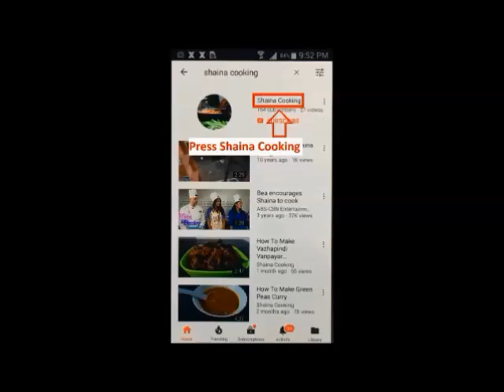How To Make banana fritters ഹോട്ടൽ രുചിയിൽ പഴംപൊരി pazham pori kerala style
How To Make banana fritters / ഹോട്ടൽ രുചിയിൽ പഴംപൊരി/ pazham pori / pazham pori kerala style
ingredients :
maida
sugar
salt
cooking soda
rice flour
water
banana
oil